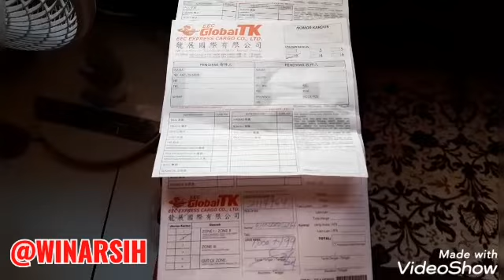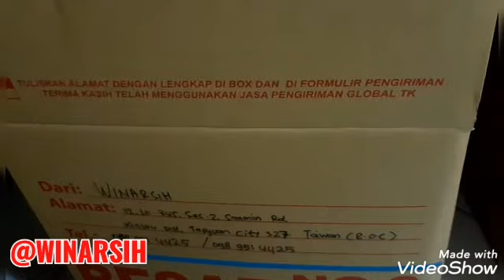eec global tk taiwan, eec global tk, eec